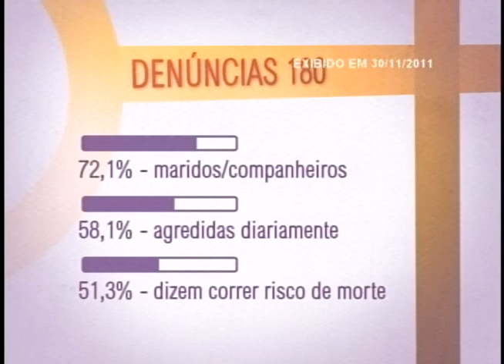Avanço no Disque 180 é tema de encontro de Delegacias da Mulher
ATIVIDADES DO GOVERNO - 07.08.12: A abertura do Encontro de Delegacias da Mulher acontece nesta terça-feira (7). O evento discute o papel das delegacias no enfrentamento à violência contra as mulheres e faz uma avaliação de seis anos da Lei Maria da Penha ( nº 11.340). A TV NBR reexibe uma reportagem que trata do Disque 180, um dos principais avanços no enfrentamento à violência da mulher. Pelo telefone, as pessoas podem receber orientações, fazer denúncias e reclamar problemas no funcionamento da rede de atendimento à mulher.